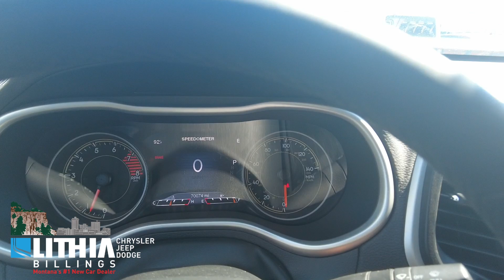21326CG 18 Jeep Cherokee Gray